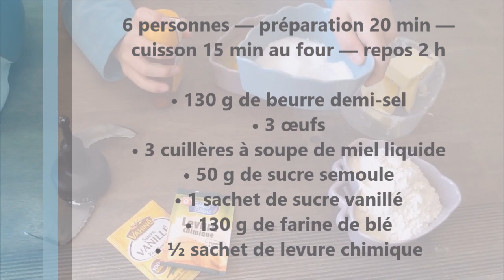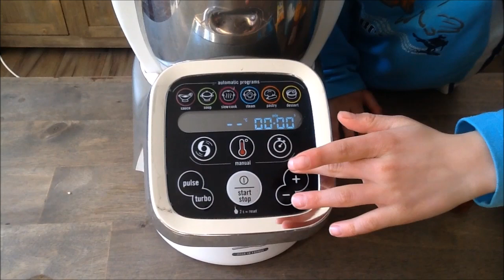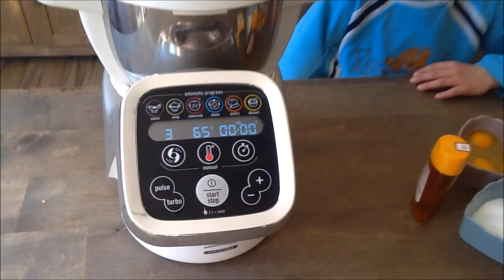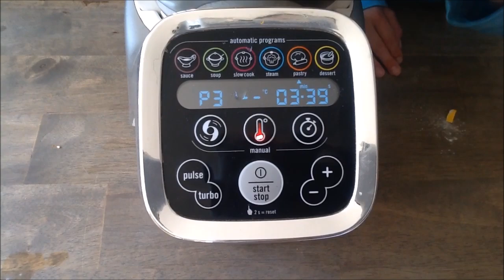Recettes Companion — MADELEINES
6 personnes — préparation 20 min — cuisson 15 min au four — repos 2 h

Ingrédients

• 130 g de beurre demi-sel
• 50 g de sucre semoule
• 130 g de farine de blé
• 3 œufs
• ½ sachet de levure chimique
• 1 sachet de sucre vanillé
• 3 cuillères à soupe de miel liquide de votre région

Aurélie